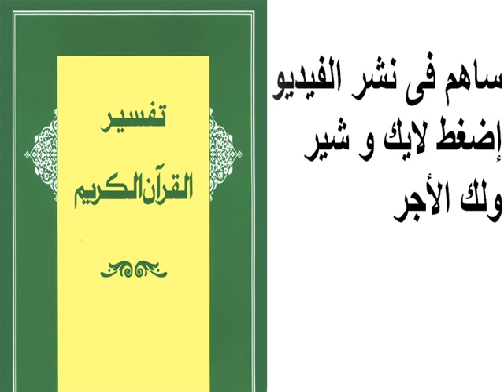تفسير سورة الشُّعراء 032 - 068